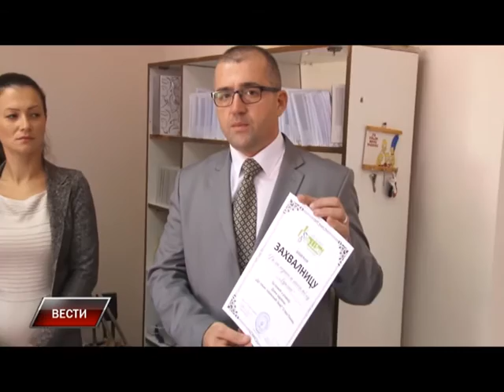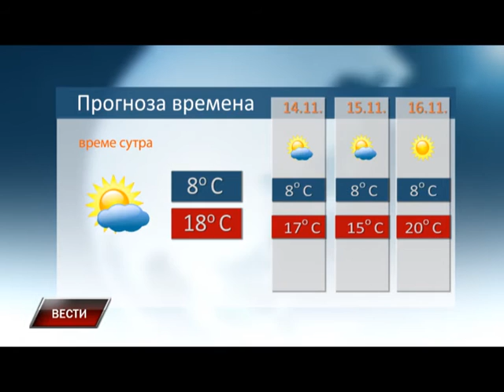Vesti 12 11 2015